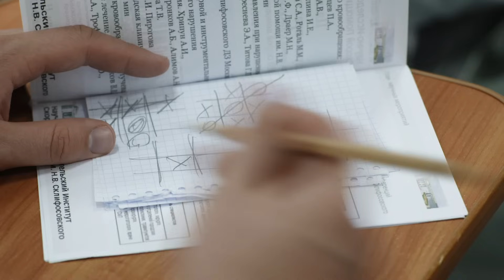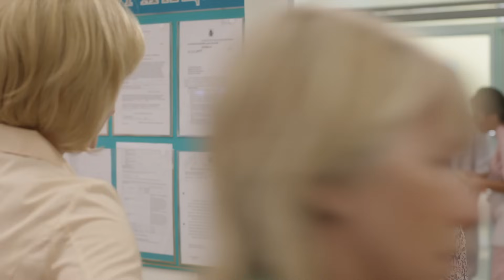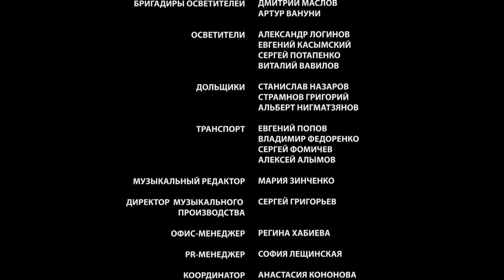▶️ Склифосовский 4 сезон 4 серия - Склиф 4 - Мелодрама | Фильмы и сериалы - Русские мелодрамы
💬 О ФИЛЬМЕ СКЛИФОСОВСКИЙ 4 СЕЗОН ⏷
"4 сезон легендарного сериала «Склифосовский». Телезрители вновь встретятся с героем Максима Аверина – выдающимся хирургом – и его экранными коллегами, порадуются их успехам и посочувствуют в сложных ситуациях.
На первом месте у героев, как и прежде, напряженная работа – спасение человеческих жизней. Но и в личной жизни им предстоит немало испытаний.
Брагина ждет новая семейная жизнь – с любимой женщиной Мариной Нарочинской. Обрести покой и счастье им будет совсем непросто. Серьёзной проверкой отношений станет появление в их жизни незаконнорожденной дочери Брагина Вероники – подростка с трудным характером.
У Полины сбылась мечта о «красивой жизни» - теперь у нее есть всё, чего ей так не хватало раньше. Но принесет ли это счастье, и не потеряла ли героиня в погоне за комфортом что-то более важное?
Сергей и Ольга после всех пережитых злоключений наслаждаются покоем и всеми силами стараются сохранить семейную идиллию..
Во всей красе раскроется державшаяся прежде в тени Павлова. Для утверждения своей власти в отделении она зайдет очень далеко.
Зрителей ждет немало неожиданных поворотов; любимые герои преподнесут еще множество сюрпризов; и, конечно, в Склифе появятся новые персонажи со своими непростыми судьбами.

Год: 2013
Сценарий: Екатерина Тирдатова, Валентина Шевяхова, Анастасия Касумова
Режиссер: Юлия Краснова
Продюсер: Александр Кушаев, Ирина Смирнова
Оператор: Александр Горулев
Жанр: мелодрама
Количество серий: 24
Актёры:
Максим Аверин, Александр Сирин, Мария Куликова, Надежда Горелова, Дмитрий Миллер, Ольга Павловец, Владимир Жеребцов, Антон Эльдаров, Анна Якунина, Андрей Барило, Константин Юшкевич, Екатерина Травова, Александр Чернявский, Марина Могилевская, Евгения Дмитриева, Елена Яковлева"